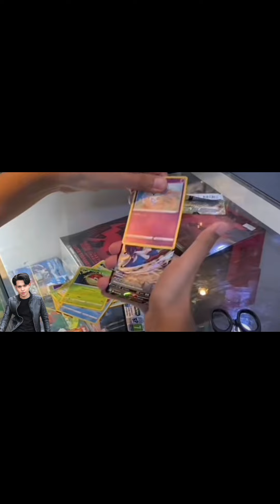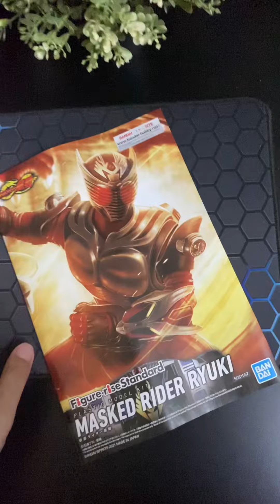KITA BELI KAMEN RIDER RYUKI !! LAWA WEHH!! 🔥